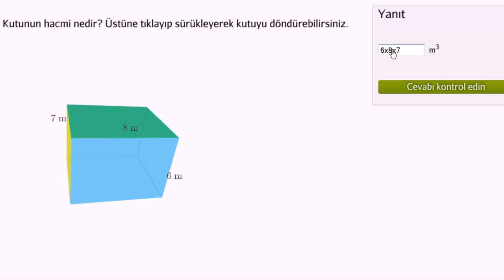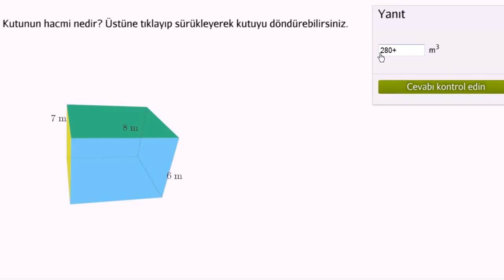Dikdörtgenler Prizmasının Hacmi (Geometri) (Matematik)